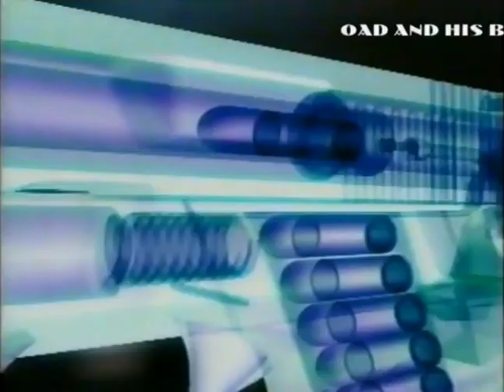Clinic (คลินิก) แบล็คชายน์ "Reflect" (15 + 30s) - Thailand, 2001